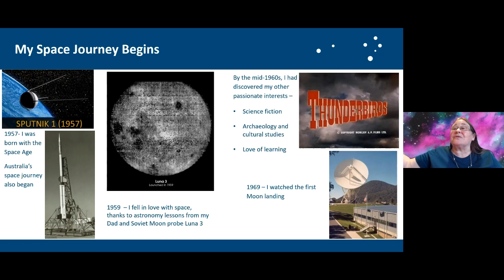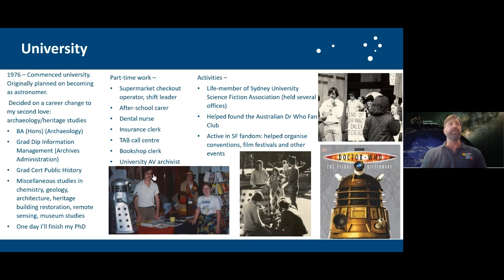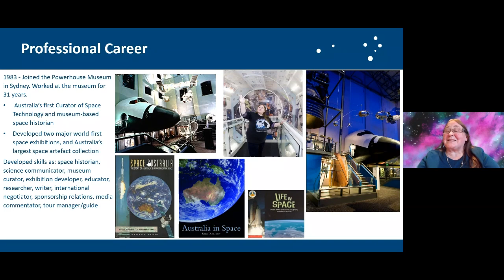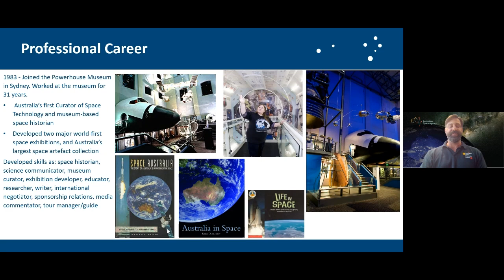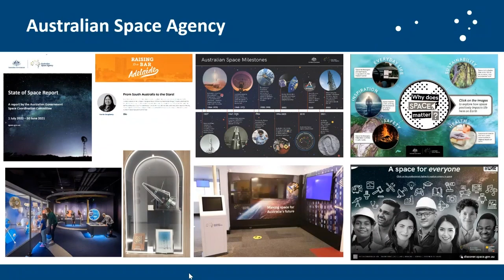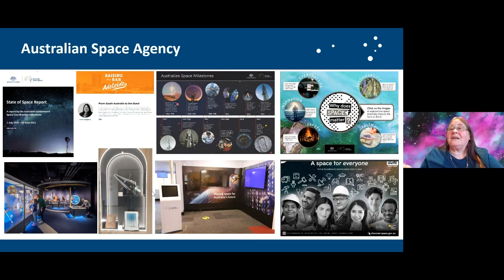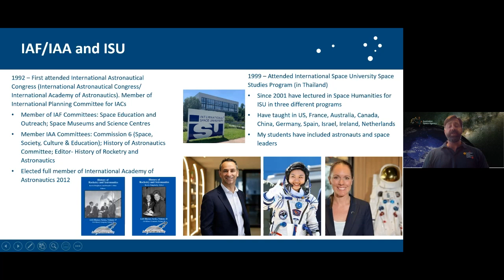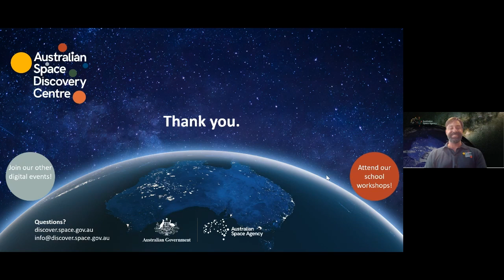Digital Q&A - Kerrie Dougherty OAM (Australian Space Agency)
We went online in March 2023 for this Q&A with Kerrie Dougherty OAM, Senior Heritage and Outreach Officer and also our resident space historian here at the Australian Space Agency. Kerrie is a human encyclopaedia - particularly when it comes to Australia's role in space over the years!

This Q&A was hosted and produced by Nathan from our team of Space Communicators.